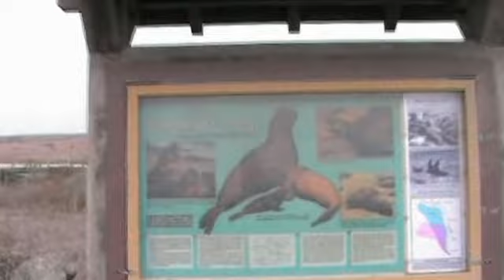Highway1 USA from LA to SF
Motortoer met EagleRiders - Highway1 USA from LA to SF